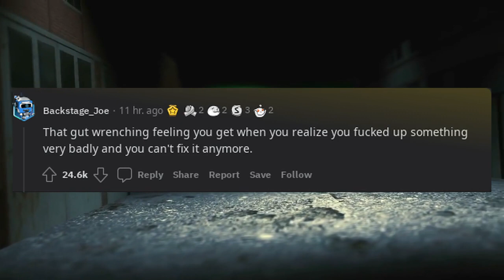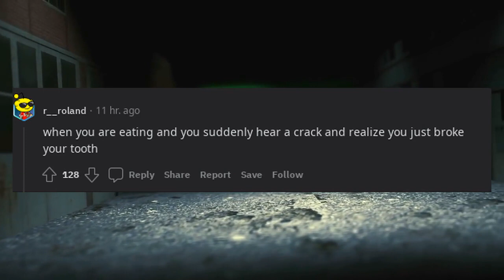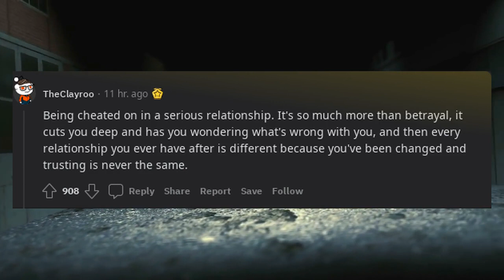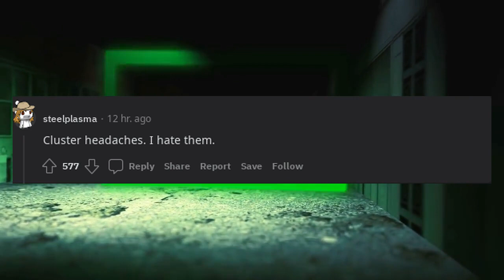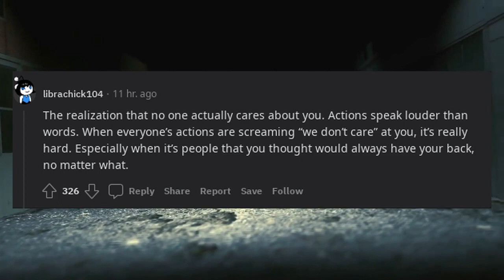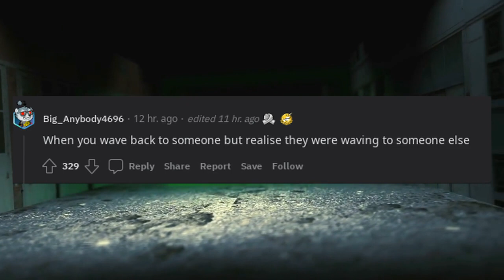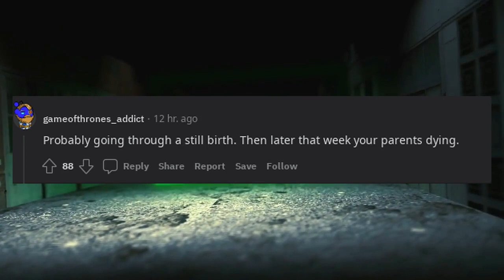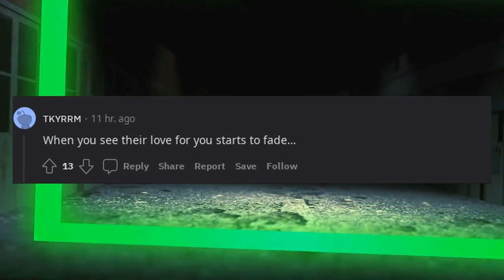What is the worst feeling ever?